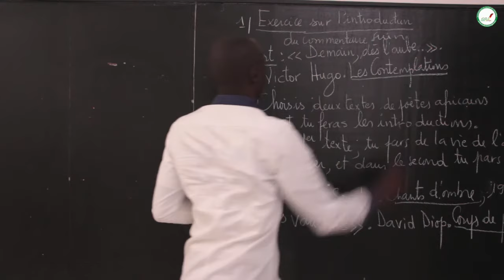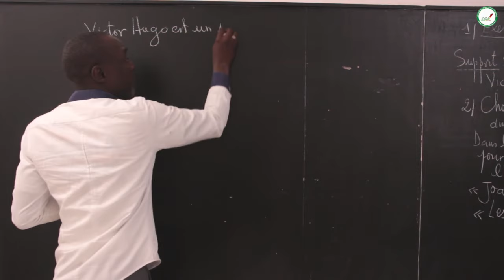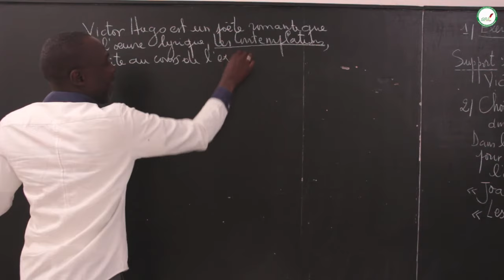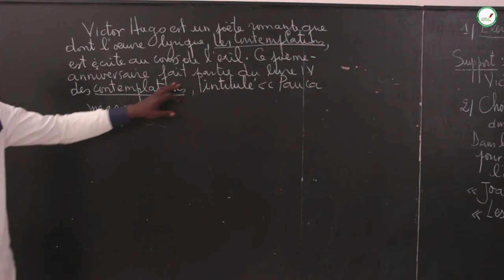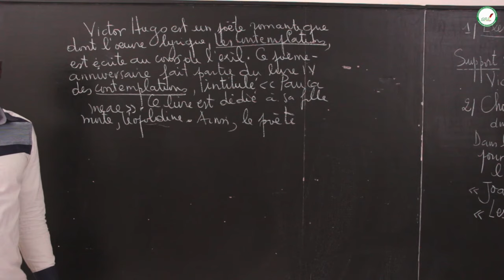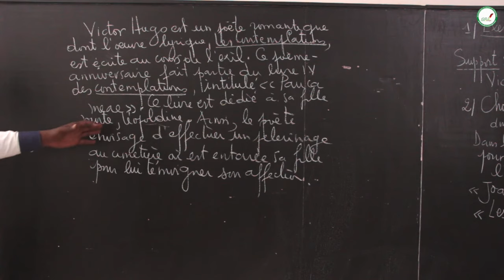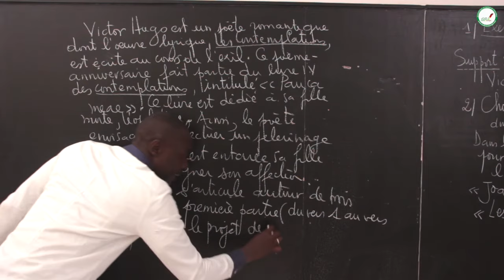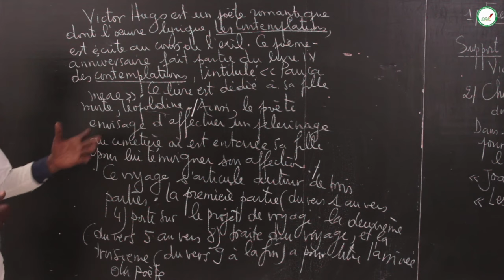Exercices - Terminale - Français : Commentaire Suivi / M. Mboup